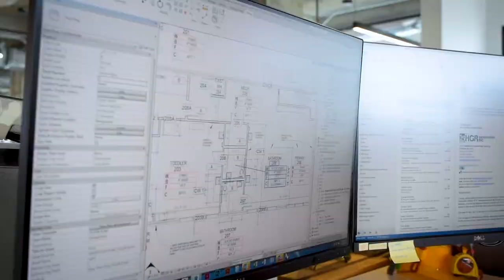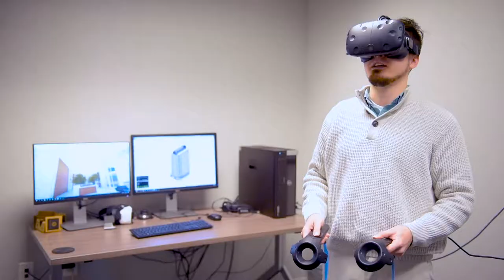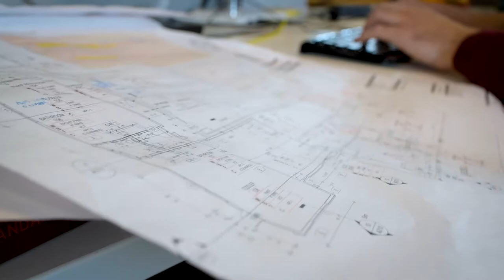Integrated Path to Architectural Licensure at UNC Charlotte - IPAL Consortium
In 2015, NCARB launched the Integrated Path to Architectural Licensure (IPAL), allowing NAAB accredited architecture schools to integrate licensure requirements into their own curricula. UNC Charlotte’s School of Architecture was one of the first programs to adopt IPAL, which provides students an opportunity to complete the experience and examination requirements for licensure concurrently with the education requirement. The School of Architecture currently has nine students in the IPAL program.
In this video, UNC Charlotte students Alaa Bou Ghanem and Bekim Sejdiu talk about the amazing experience they have gained through their IPAL internships.
The School of Architecture is grateful to the members of our IPAL Consortium: Little Diversified Architectural Consulting, LS3P, Morris Berg, Boomerang, HDR, Northwood Ravin, Housing Studio, Clark Nexsen, Perkins Eastman, Progressive AE, C Design, Wright McGraw Beyer Architects, RBA Group, ADW Architects, WHN Architects, McCulloch Englannd Associates Architects, AIA Charlotte, AIA North Carolina.
Learn more about the School of Architecture at soa.uncc.edu.